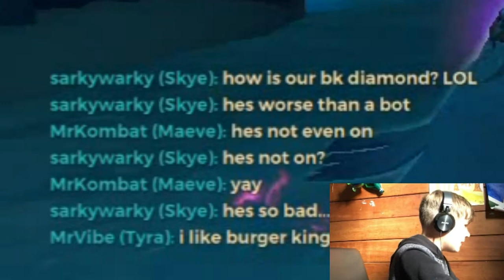David Attenborough (Paladins Funny Moments)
so in this video, we have David introing the video then we kill ourselves and sing songs hope you enjoy the video.